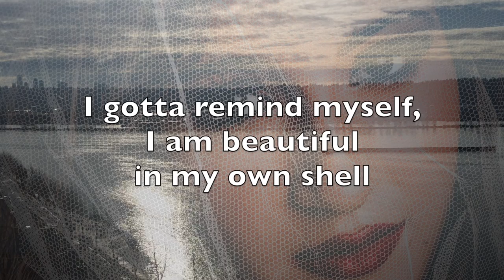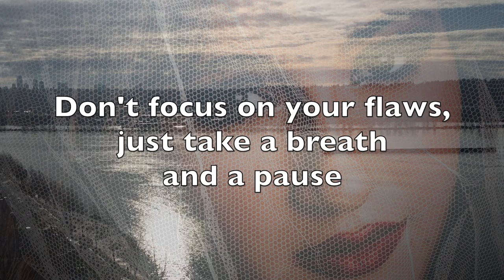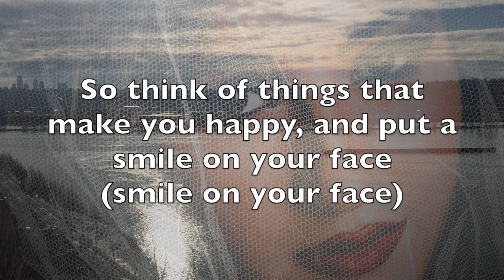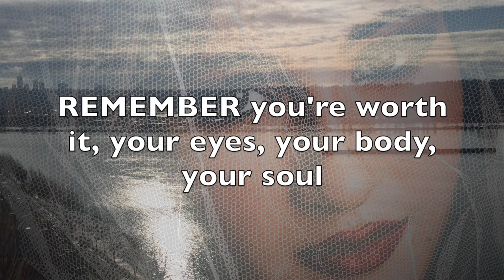REMEMBER Lyric Video | Elizabeth Irving